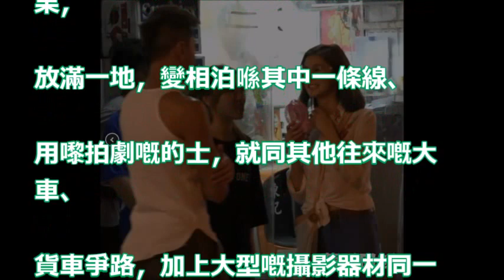岑麗香果欄拍大台劇阻街俾佬圍 得大隻仔黃浩然解圍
42歲港星黃浩然患罕見疾病「貝賽特氏症」 被纏上，恐終身嘴破不停，生殖器官易潰瘍 20至40歲的青壯年人士較易發病